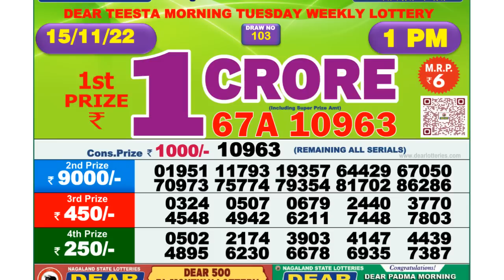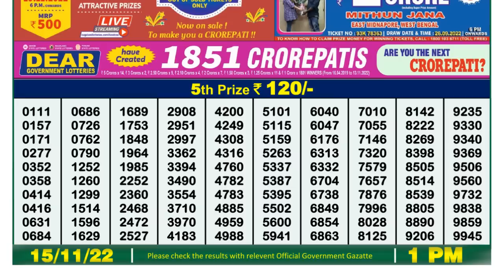🔴 Lottery Sambad Live 01:00pm 15/11/2022 Morning Nagaland State Dear Lottery Result Pdf Download